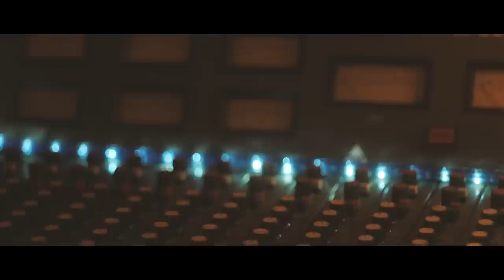Sawyer Auger - I Need My Space (Nest Recorders Studio)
"I Need My Space" Available everywhere!

Producer/Bass/Music Director: Wayne Miller
Sound Engineer: Chris Sorem
Guitarist/keys: Johnny Hanson
Drummer: Kevin Rice

Music video Directo/Editor/Videographer: Kyle Morgan

I Need My Space (Lyrics)

I had you to myself
I was there when no one else was around
24 seven baby, then the walls came crashing down

I Need My Space I'm suffocating
and you are, you are the reason
and you are, you are the reason girl

Overwhelmed with thoughts
Overwhelmed with fear
I try to hide
But you seem to appear

you are the reason girl, you are the reason girl

you are the reason girl